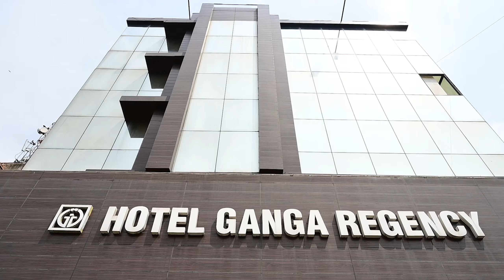Cinematic Waalian Song Ring Ceremony Kishan Weds Priya On 06 07 2021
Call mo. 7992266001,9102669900